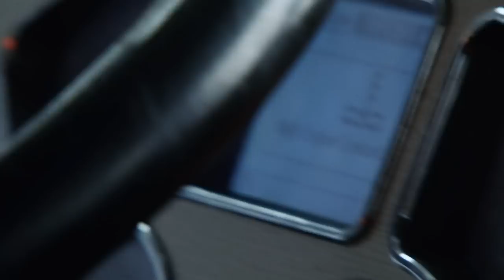Ice Road Truckers: Push Trucking with Lisa and Darrell (S9, E6) | History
Lisa and Darrell describe how "push trucking" works and how they used it to save Darrell's truck after a breakdown in this web exclusive from "Break On Through."

Ice Road Truckers
Season 9
Episode 6

For two months out of every year, a group of exceptional men find their way to the Canadian tundra to undertake one of the most dangerous jobs on earth.  In a time honored tradition in the thick of winter, truckers in giant eighteen wheelers carry vital equipment and supplies to miners hundreds of miles away.